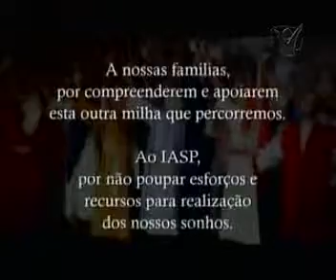Novo Tempo-Por voce-10/10